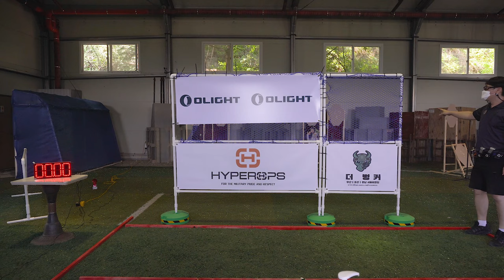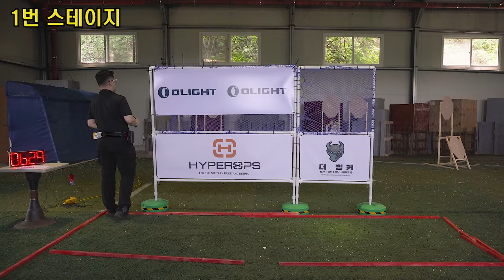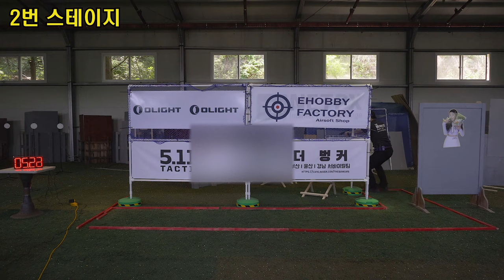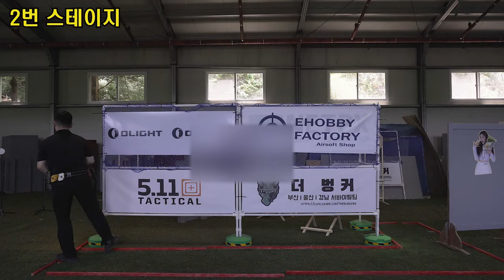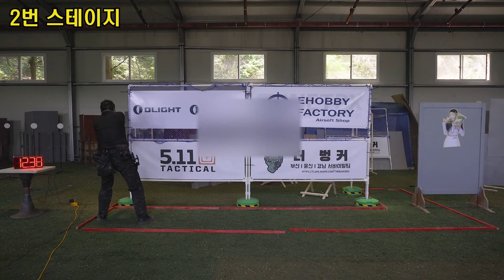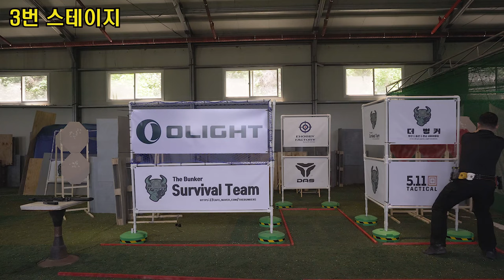2회 더벙커 슈팅매치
제 2회 더벙커 슈팅매치 본편입니다.
정말 오랫동안 10여년 이상 비비탄총으로 서바이벌을 즐기는 유저분들과
재미있는 이벤트성 게임으로 진행 했던 것들이 벌써 2회 대회를 열게 되었습니다.

실력을 떠나 즐거운 에어소프트 생활을 하는 모습들로 봐주시면 좋겠습니다.
느리다 자세가 불령하다 등의 발언은 감사히 듣기만 하겠습니다.

3회 대회때 부터는 외부 참가자도 받을 생각입니다.
본인의 실력을 맘껏 뽐내실 분들의 참가 기다리겠습니다.